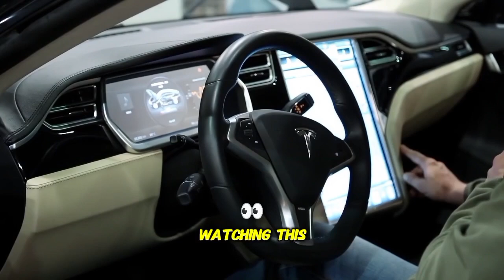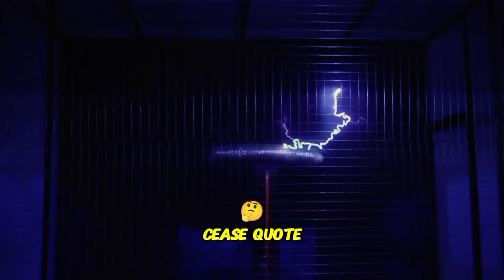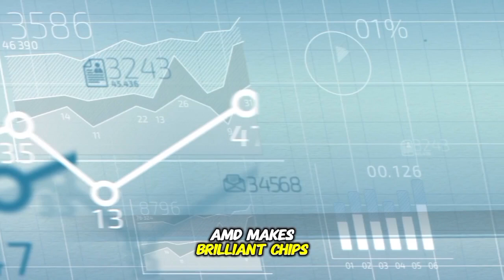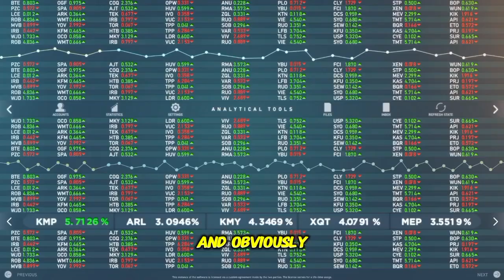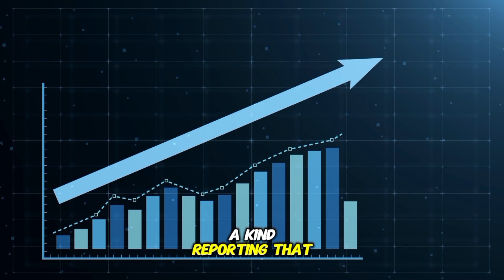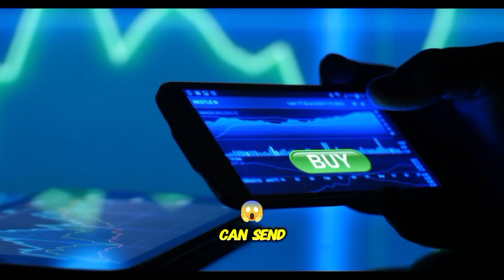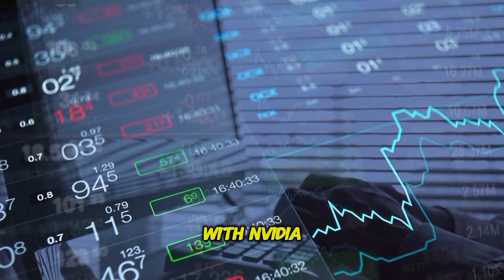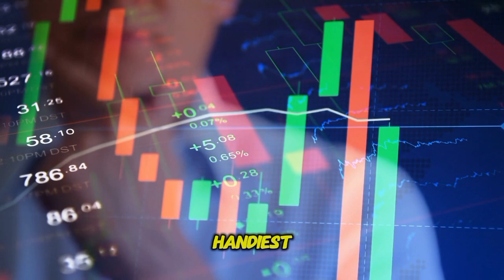NVIDIA DENIES Subpoena RUMOURS Amidst $279 BILLION Loss